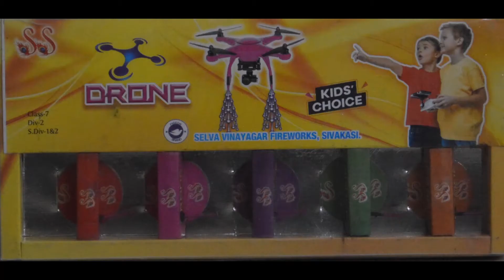SS Fireworks - Preview of Drone flying spinner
Preview of the drone I purchased from JK crackers (2021)